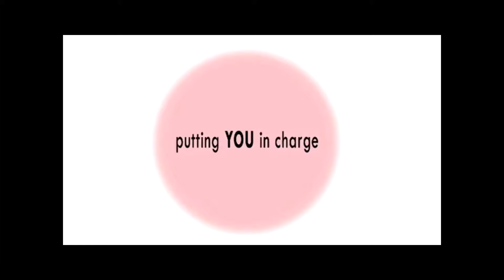Marlene Reidy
Marlene is 71 and receives Enhanced Individualised Funding to meet her support needs and to help her reach her goals.

One of Marlene's biggest passions is music. She picked up playing the piano by ear, plays the guitar, keyboard and also sings in a band. It’s a good thing then that she has people around her that share her passion for music.